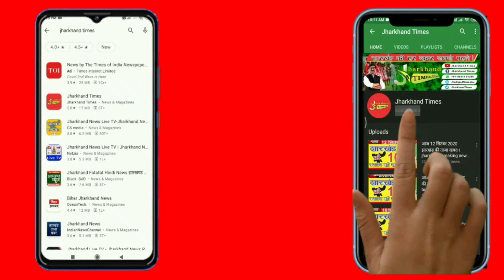Jharkhand Times : झारखंड सरकार को हाई कोर्ट से झटका, JSSC संशोधन नियमावली 2021 रद्द !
Jharkhand Times :  जेएसएससी स्नातक स्तरीय परीक्षा संचालन संशोधन नियमावली 2021 को चुनौती देने वाली याचिकाओं को स्वीकार करते हुए झारखंड हाईकोर्ट ने इस नियमावली को रद्द कर दिया !